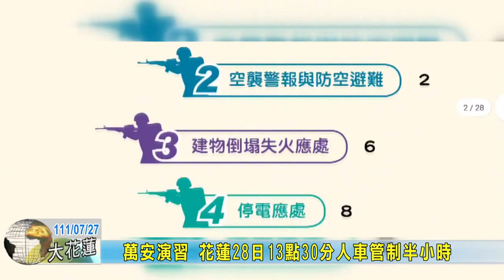20220727 04 萬安演習 花蓮28日13點30分人車管制半小時